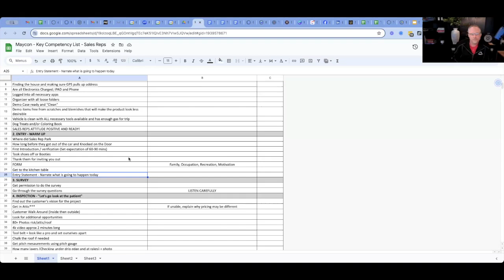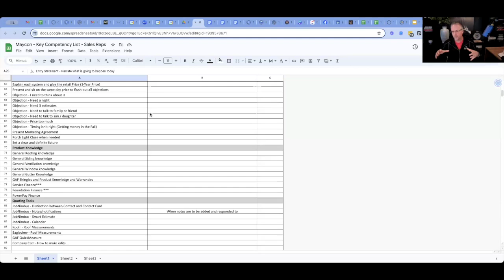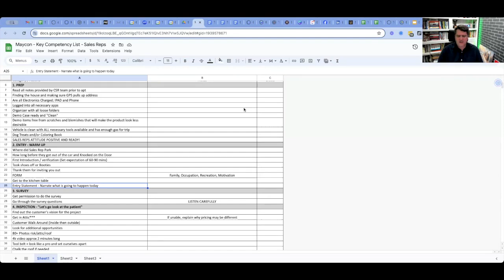Steps To Becoming A Successful Top Rep In Commercial Roof Coating Sales With Expert Chuck Thokey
@roofcoatingcontractor delves into the essentials every sales rep needs for success. Chuck Thokey shares invaluable insights on building strong client relationships, managing daily activities, and setting goals. He also stresses the importance of having the right team and how to handle rejection with grace. With practical examples and a focus on self-awareness, this episode is packed with tips to help sales professionals unlock their potential. Discover a fresh perspective on mastering both leadership and sales featuring @topreptraining@cthokey

Enroll to get EXCLUSIVE insider access, Q&A sessions, and more